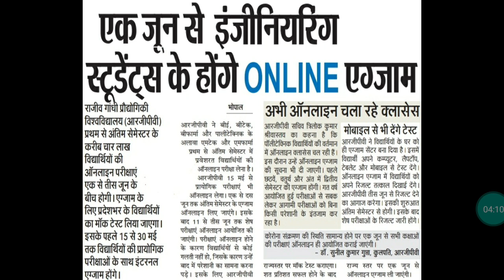RGPV Exam Latest 2021!! RGPV Online Exam May-June 2021!! RGPV University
RGPV Online Exam May-June 2021